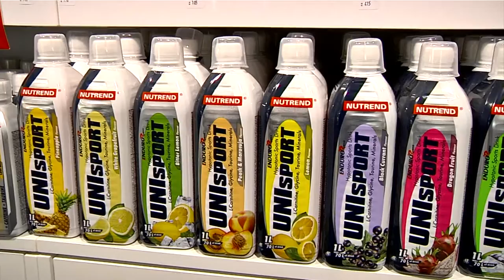Podnikatelský projekt roku 2013 - 1. místo Školicí střediska - Nutrend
Největší český výrobce sportovních doplňků výživy a potravin pro aktivní životní styl vybudoval školicí středisko nejen pro své potřeby o kapacitě 100 osob v nové administrativní budově podniku v Olomouci.